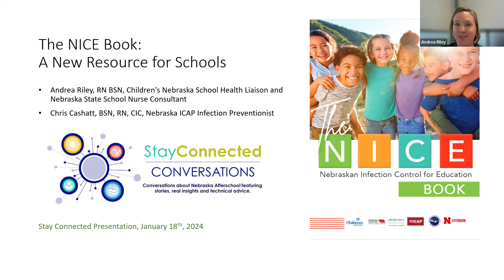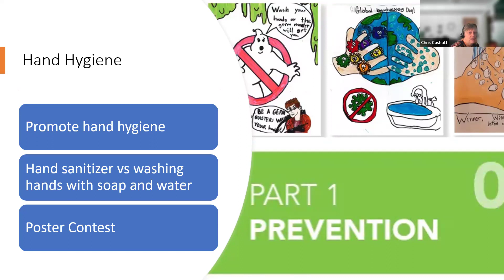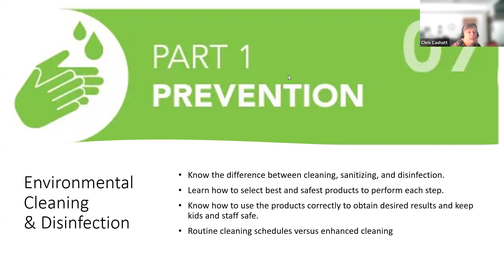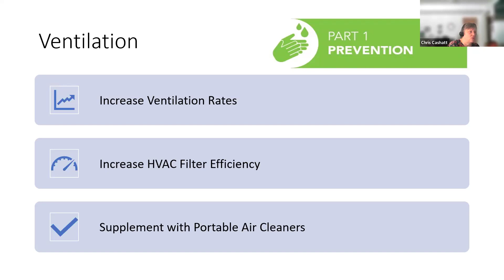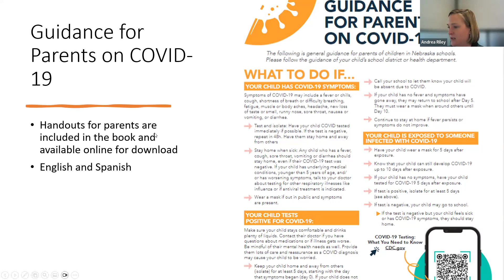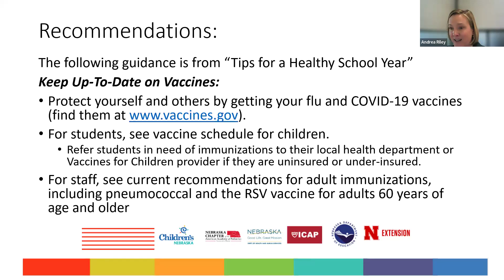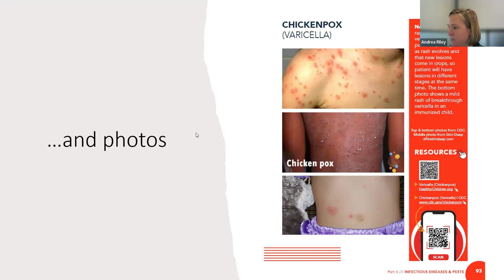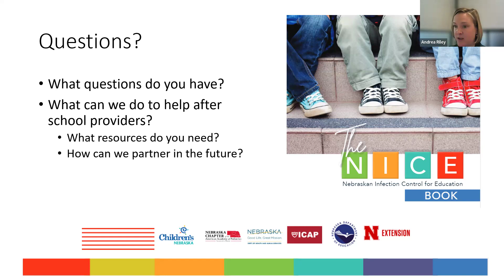1-18-24 StayConnected Andrea Riley The NICE Book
Learn about The NICE (Nebraska Infection Control in Education) Book, a new guide designed for rural NE schools. Presented by Andrea Riley and Chris Cashatt.